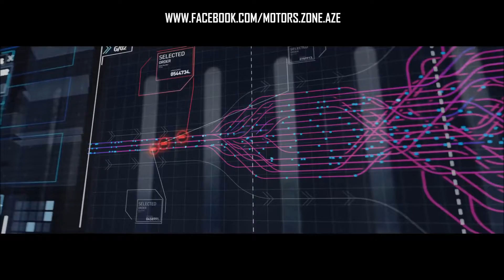Mercedes-Benz-dən yenilik Vision Van